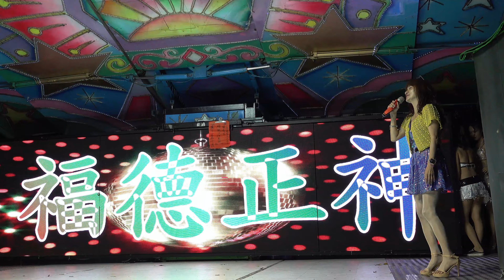2023 1002南投施厝坪福香宮福德正神聖誕千秋晚會 容容